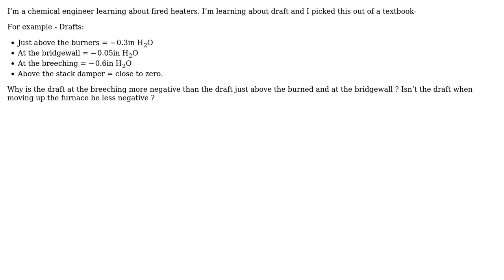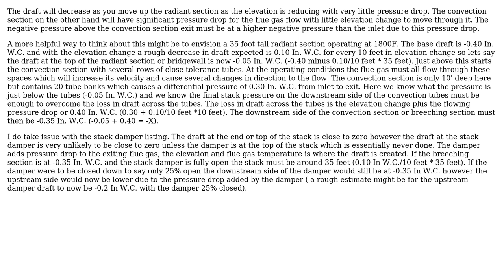Engineering: Draft of a fired heater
With thanks & praise to God, and with thanks to the many people who have made this project possible! | Content (except music & images) licensed under CC BY-SA | Music | Images & others | With thanks to user Wasabi user user175089 user Buddy Evans and the Stack Exchange Network Trademarks are property of their respective owners. You are responsible for your own actions.